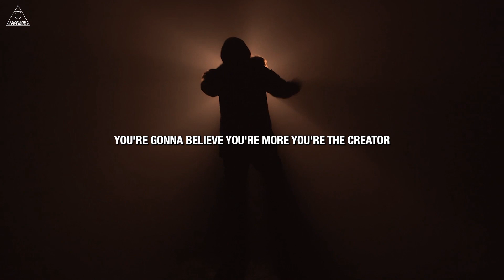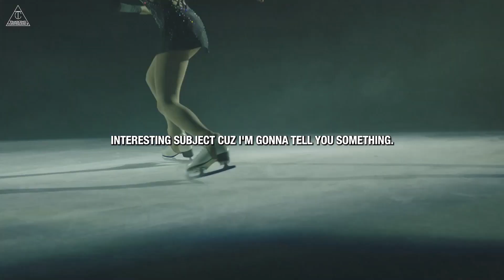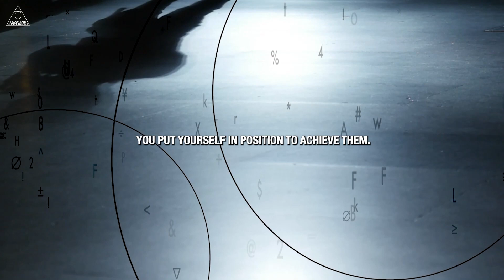STOP MAKING EXCUSES - Powerful Motivational Speeches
Transcend Convergence is a motivational and inspirational YouTube channel that inspires you to change your mindset, achieve your goals, overcome adversity, and live your best life.

To Transcend means to go beyond or above something. Convergence means the coming together of different things that ultimately evolves into something greater than it was. So, Transcend Convergence means to go beyond the ordinary and achieve something truly extraordinary, by combining different ideas, perspectives, and approaches.

Transcend Convergence represents our belief that everyone has the potential to achieve their goals and live their best life. Our videos are meant to help change your mindset, to facilitate transcendence of their current circumstances and to converge to your highest potential. We believe that by combining the wisdom and insights of world-renowned speakers, inspirational stories of ordinary people achieving extraordinary things, and practical tips and advice from experts, we can help people transcend self-limiting beliefs and achieve their goals.

Our videos on motivation, having a successful mindset, and personal development can help you overcome your self-doubt and limiting beliefs, and develop the confidence and mindset necessary to achieve your goals. Overcome adversity and build resilience: Resilience and perseverance can help you overcome adversity and setbacks, and bounce back stronger than ever before.

Whether you're a student, entrepreneur, or simply looking to improve your personal life, we have the videos and resources you need to succeed.

Inspirational stories of ordinary people achieving extraordinary things
Tips and advice from experts on how to improve your life in areas like self-help, personal development, business, relationships, health, and fitness
Guided meditations and visualizations
Self-help exercises and challenges

We also have a number of playlists dedicated to specific topics, such as:
Motivation
Inspiration
Self-help
Personal development
Success
Happiness
Well-being
Mindset
Growth
Mindfulness
Abundance
Positive vibes
No matter what your goals are, we have the videos and resources you need to achieve them.

Here are some of the benefits of watching Transcend Convergence videos:
Increased motivation and inspiration
Improved self-confidence and self-esteem
Overcoming adversity
Personal growth and development
A happier and more fulfilling life
Here are some self-help/improvement quotes from our videos:

"The only way to do great work is to love what you do. If you haven't found it yet, keep looking. Don't settle." - Steve Jobs
"Don't be afraid to fail. It's not the end of the world, and in many ways, it's the first step toward learning something and getting better at it." - Jon Hamm
"The only person you are destined to become is the person you decide to be." - Ralph Waldo Emerson